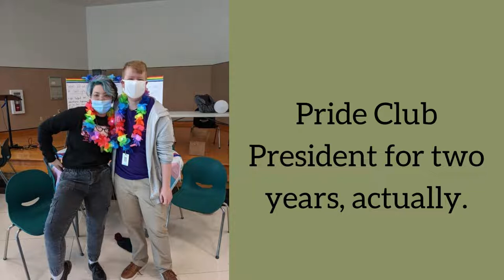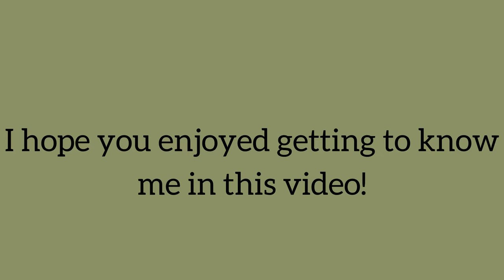My Name is Oliver Ross Scantling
Hello! This is just a short video for my philosophy class, to introduce myself. Some of the pictures aren't lined up with the audio, the software I was using is a tad bit limited.